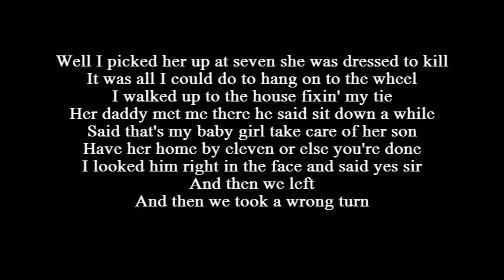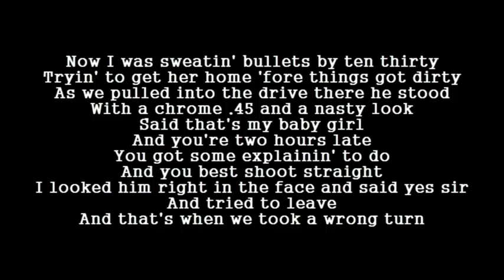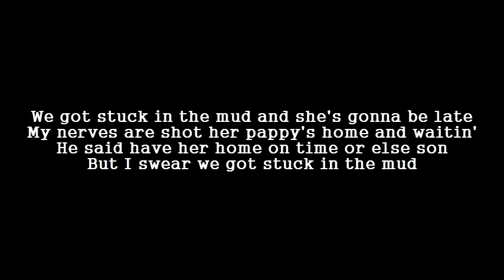Stuck In The Mud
Huck Owens & The Scallywags